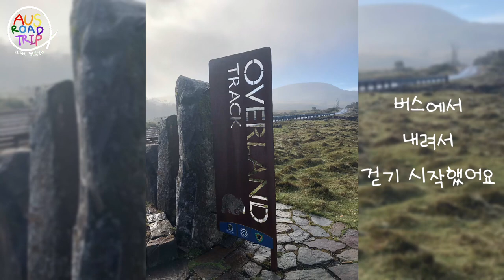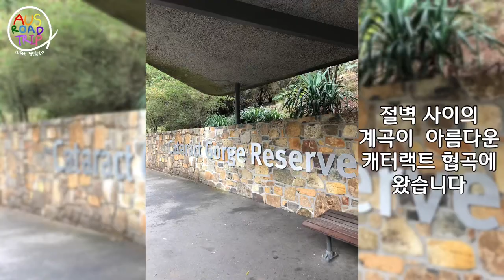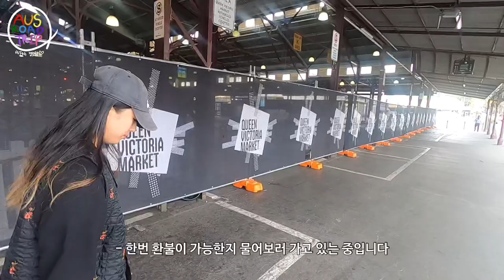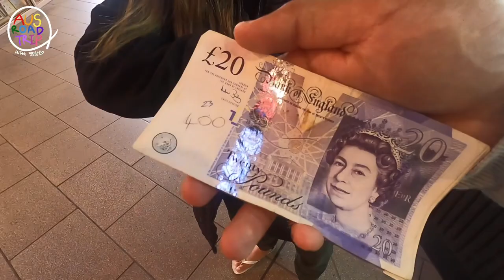[호주여행vlog ]무지개와 함께하는 호주 로드트립 마지막 이야기🌈❤️ㅣ크레들마운틴ㅣ데본포트ㅣ론세스톤ㅣ백패커스ㅣ멜버른ㅣ유럽여행ㅣ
호주 로드트립의 끝이 보이네요🇳🇿
2년 전 영상이라 지금 코로나가 괜찮아지고 있는 상황에서 편집을 하다보니 감회가 새롭군요!
저 때만 해도 코로나가 막 시작하는 단계였어요
 그래서 호주의 마트의 텅텅 비어있는곳을 보고 겁이 났던 기억이 납니다!
코로나가 완벽히 사라지기를 바라면서 다음 유럽여행 영상으로 만나요 안녕👋

로드트립 인생샷이 궁금하시다면👀